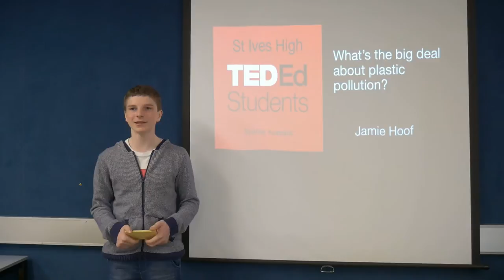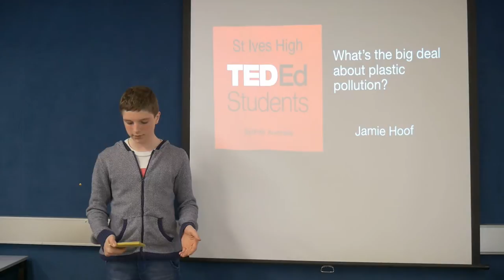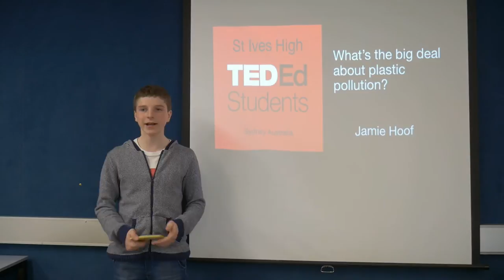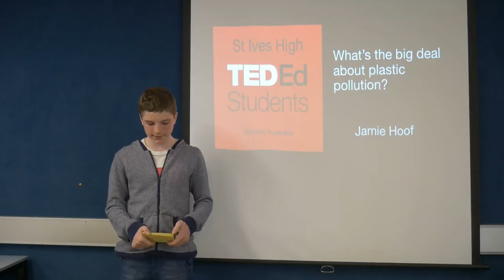Plastic Pollution: What it is and how we can help. | Jamie Hoof | St Ives hIgh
This moving speech astounds and compels people to do something. This emotional rollercoaster is a call to action that shows the world a teen's perspective of global warming and what you can do to help.

I am a 13 year old who wants to spread the word about a major problem.

Facilitator: Patricia Gettens